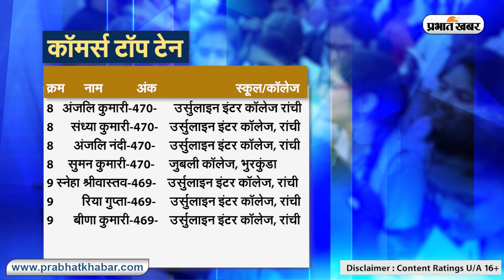झारखंड बोर्ड : आर्ट्स और कॉमर्स के रिजल्ट ने तोड़े कई रिकार्ड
झारखंड बोर्ड 12वीं आर्ट्स और कॉमर्स परीक्षा के परिणाम हम सभी के सामने हैं. झारखंड के कई जिलों से छात्रों ने टॉप टेन में जगह बनायी है, खास बात यह है कि टॉप टेन में सिर्फ दस छात्र नहीं कुल 48 छात्र हैं जिसमें 40 लड़कियां हैं. इस रिजल्ट ने कई रिकार्ड तोड़ दिये हैं,दोनों संकाय में पास हुए प्रथम श्रेणी के आंकड़े के साथ- साथ पास करने वाले छात्रों के प्रतिशत में भी बढ़ोतरी दर्ज की गयी है. इंटर आर्ट्स के टॉपर में कुल 20 छात्र हैं इनमें 16 छात्राएं शामिल हैं वहीं कॉमर्स में 28 विद्यार्थी टॉप टेन में हैं जिनमें 24 छात्राएं शामिल हैं.
ऑटर्स और कॉमर्स रिजल्ट में जिला के परफॉर्मेंस की बात करें तो आटर्स में खूंटी जिला सबसे आगे हैं. यहां का रिजल्ट 99.27 फीसदी रहा है. वहीं कॉमर्स में जामताड़ा आगे है. यहां का रिजल्ट 98.18 फीसदी है. ऑटर्स में टॉप पांच जिलों की बात करें तो खूंटी के बाद लोहरदगा, सिमडेगा, हजारीबाग और गुमला शामिल है. वहीं कॉमर्स के शीर्ष पांच जिले में जामताड़ा, लोहरदगा लातेहार, हजारीबाग और कोडरमा के नाम शामिल है.